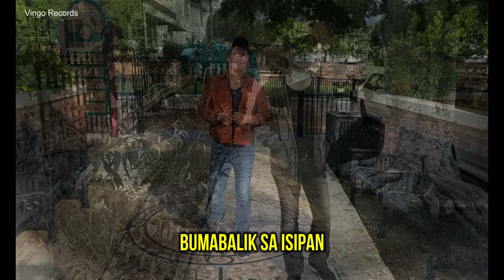Bumalik Ka Na | Official Music Video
April Boys Vingo & Jimmy
Composed by Vingo Regino
Vingo Records

April Boys